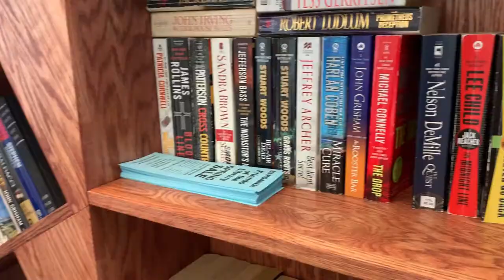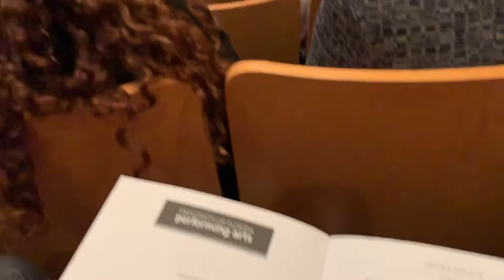Volleyball, Violins, and Valentine’s Validation || College Vlog 11 🐊🔶🔷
This vlog turned out incredibly short, either because I’m getting better at condensing, or getting worse at vlogging, but I’ll leave it up to you to decide! Enjoy a vlog filled with lots of friends, try-hard scenic shots of campus, volleyball fails, and Valentine’s Day (AKA National Third Wheel Day) moments!

Song: "Audio" - LSD ft. Sia, Diplo, Labrinth

Also if you want to see anything specific in my videos, please comment!